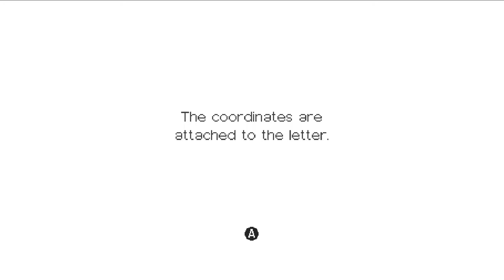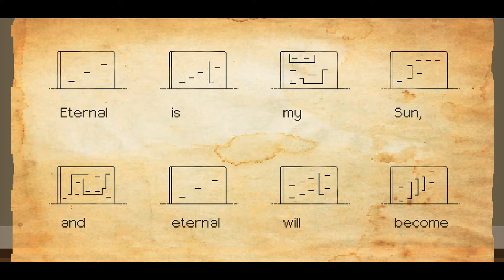Evan's Remains [1] Hopping About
The plot is intriguing enough, but they really hammer home the unlikeability of the protagonist right away. I'm warming up on her but it was a rough start. Just roll in and demand that the random person you meet cater to your every whim.